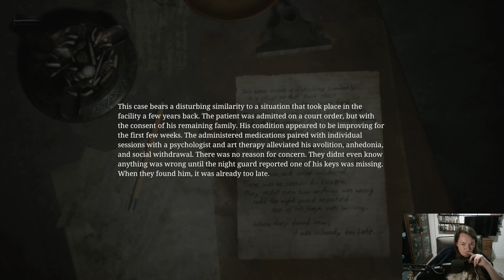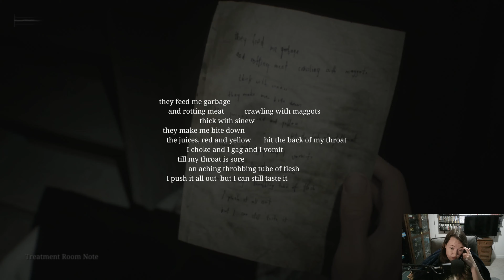Silent Hill 2 Remake - Part 20 (Don't come in here)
James Sunderland comes to Silent Hill after apparently receiving a letter from his wife Mary who has been suffering from an illness and died three years before.